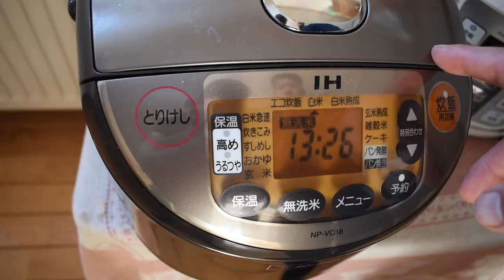A HUMONGOUS RICE-BALL CHALLENGE 超特大おにぎりチャレンジ！（一升分）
GloobalBlood told me that some YouTubers have done a challenge called Huge Rice Ball Challenge. I was thinking it'll be funny that if I make one like that. Eating this size of rice-ball was actually way harder than I expected. But I did my best, and I didn't regret my decision at all.

今回はGlobalBloodさんの提案で超特大おにぎりを食べるという企画を実際にやってみました。結果、もちろん言うまでもなく完食は無理でした。でも実際にこの大きさのおにぎりを作るということ自体が楽しいと思ったのでこれはこれでよしとします笑